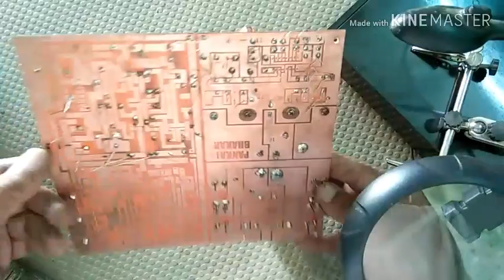how to make powerfull amplifier at home//600watt stereo amplifier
Hi..
I am pankaj bhakar welcome to my youtyube chennel technical bhakar.

dosto..aaj ki video me. tractor amplifier banaya h jo convertor ke sath  h..
dosto koi bhi jankari /daigram ya pcb leyoute chahiye to comment me apna whtsapp no de dena...video poasand aaye to like kare or channal subscribe kar lena taki meri har video ap tak jaldi pahunch sake ..thanx
आपका भाई पंकज। ...
Thank you so much.